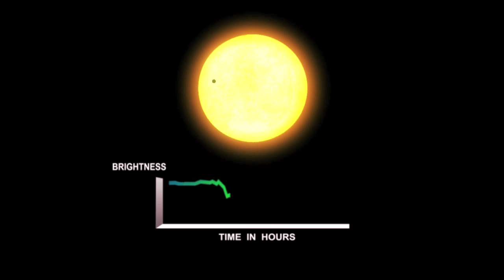Discovery of Kepler-16b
NASAâs Kepler mission has turned fiction into fact. A world with a double sunset that was first imagined in "Star Wars" over 30 years ago in a galaxy far, far away has become scientific reality.    Credit: NASA / Ames Research Center